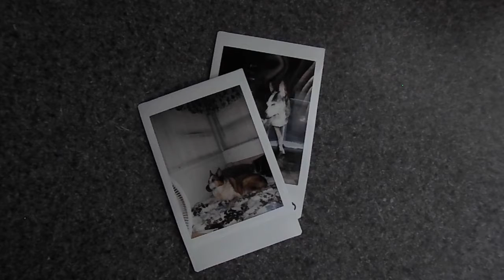Hungry - Quarantimes with Jayden & Missy S1E2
When a dog gets hungry they are either patient or impatient. Which one do you think Jayden and Missy are?